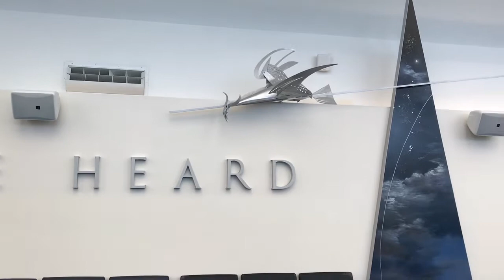Embarkation Day - 9 Day Cuba & Caribbean Adventures - Norwegian Sun - October 21, 2018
Itinerary
Miami, Florida (Embark)
Great Stirrup Caye, Bahamas
Havana, Cuba
Harvest Caye, Belize
Roatan, Bay Islands, Honduras
Costa Maya, Mexico
Cozumen, Mexico
Miami, Florida (Disembark)